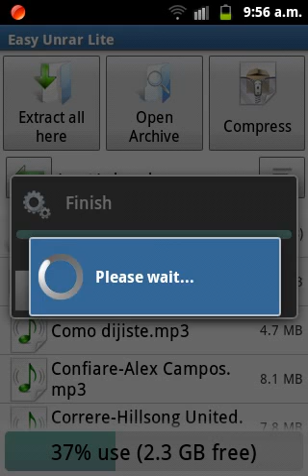Como Descomprimir Archivos en Android 2016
- Easy Rar